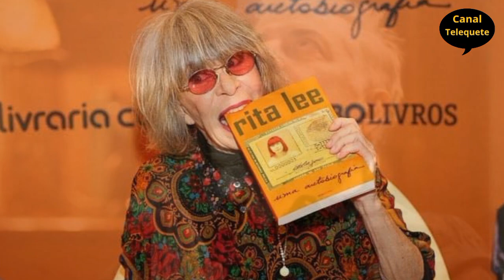Roberto de Carvalho chora a partida de sua amada Rita Lee.Marido da cantora mostra a sua dor e amor!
Marido de Rita Lee, Roberto de Carvalho chora e emociona ao mostrar seu luto, sua dor e seu amor pela partida de sua eterna Rita Lee.

Olá! Seja muito bem vindo ao Canal Telequete! Aqui você fica sabendo em primeira mão de todas as novidades e o que acontece no mundo dos famosos! Além de muitas curiosidades!